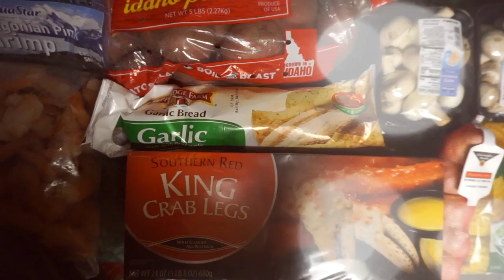Sea Food Mukbang Boil /King Crab/Jumbo Shrimp/Watch Us Eat/Family Goals/